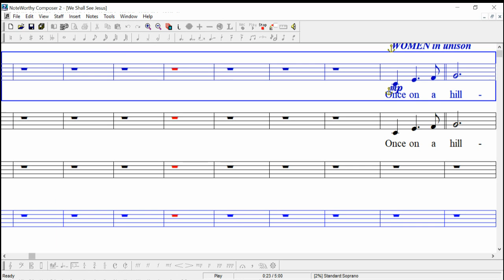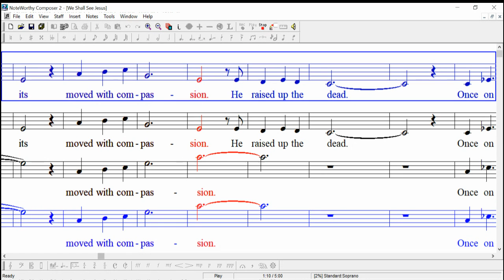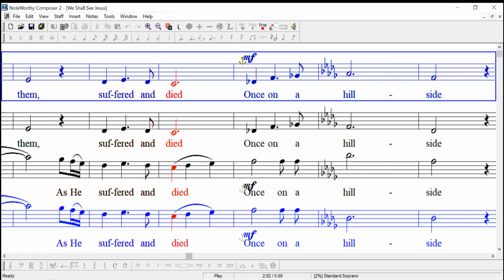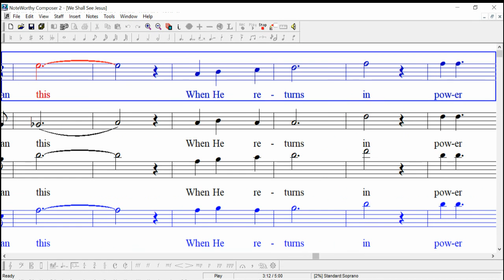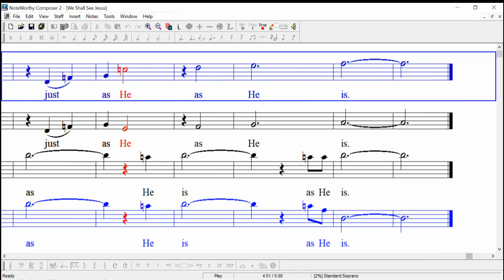SATB_WE_SHALL_SEE_JESUS_SOPRANO